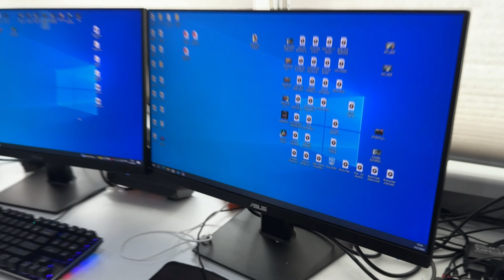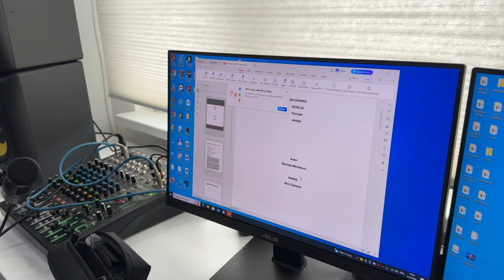BORA SANTANA POKAZUJE STUDIO OD 10 000€